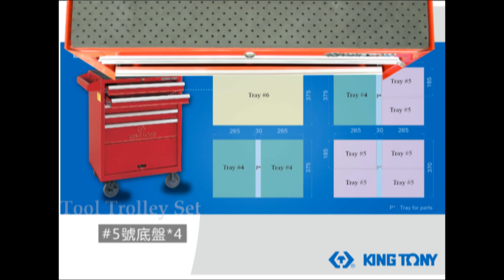KINGTONY_[工具車及組套]_EVA工具車組套底盤